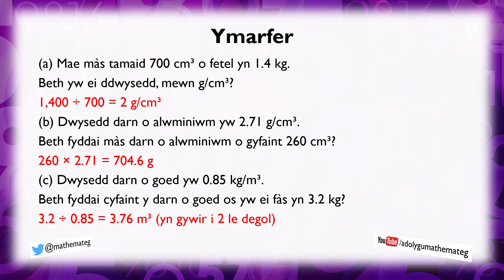[346 Rh/C] (318 S/3) Màs, Cyfaint a Dwysedd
Beth yw'r berthynas rhwng y mesurau màs, cyfaint a dwysedd?